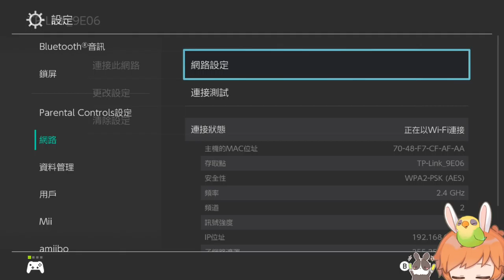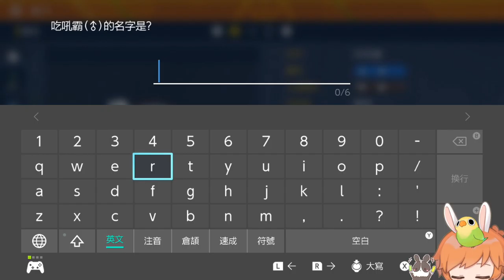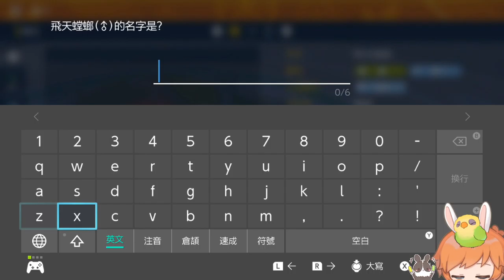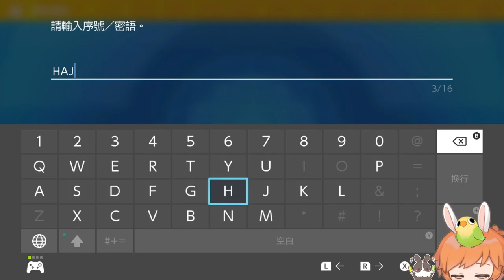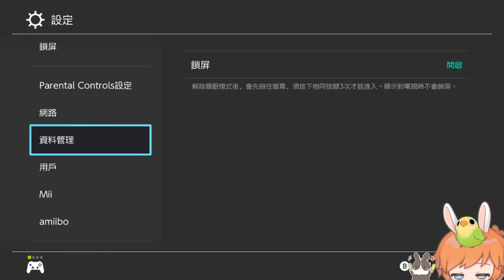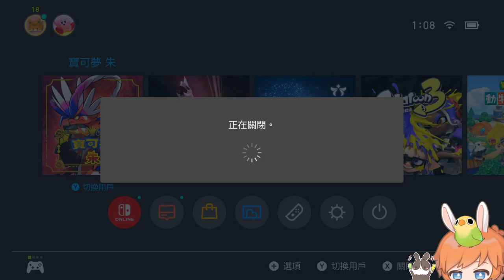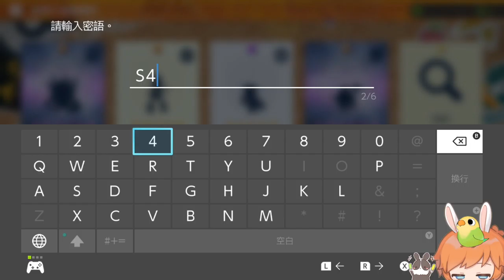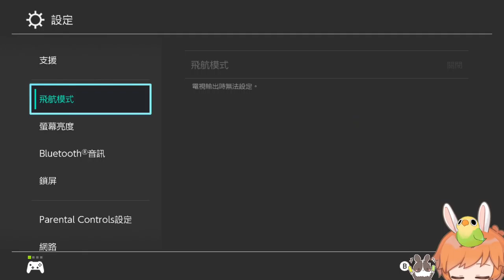【繁星】 寶可夢 朱 2022 12 1